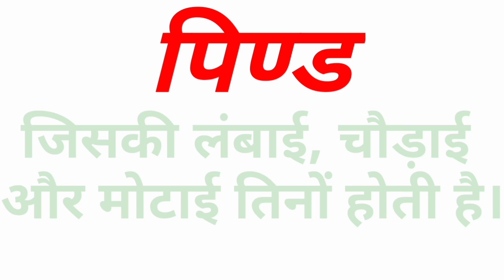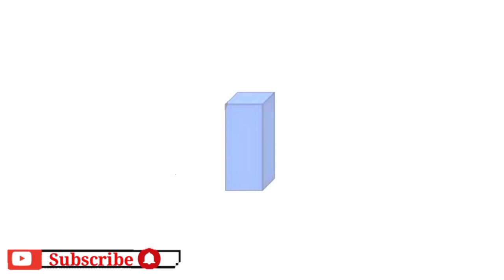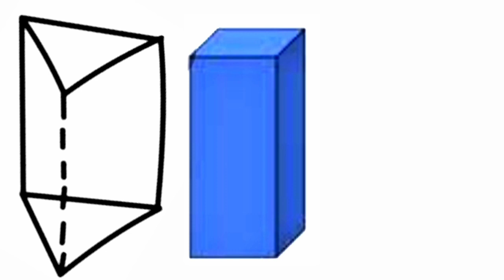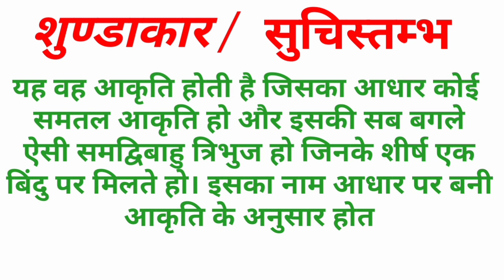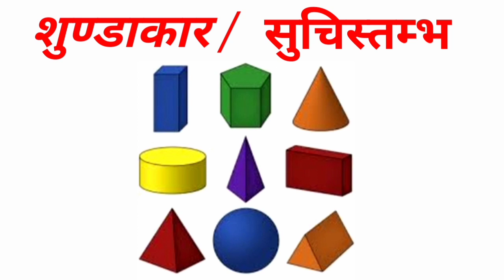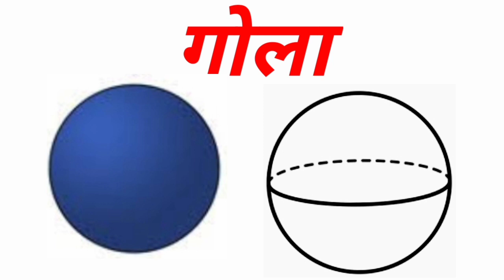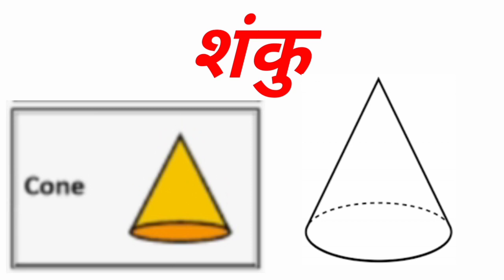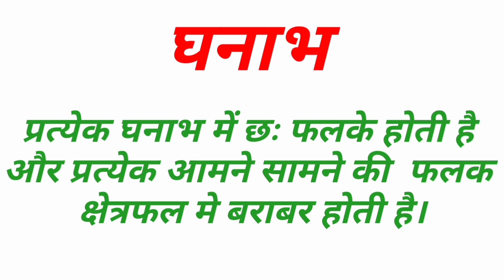Solid Geometry| Definition of Solid Geometry| How do you identify a solid in geometry